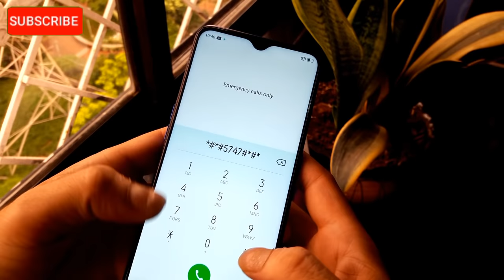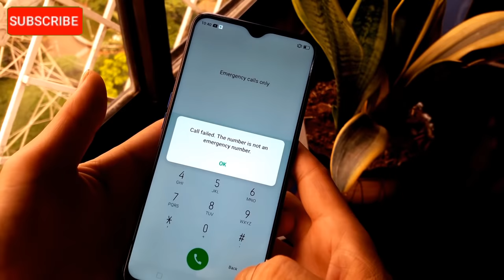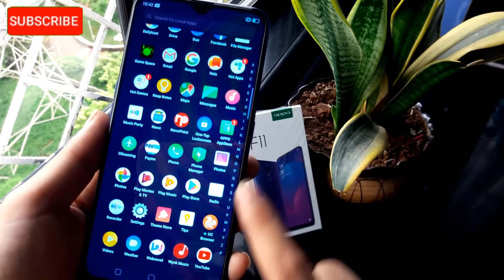Oppo Pin Lock Remove | Oppo Realme New Security Lock Remove | New Trick 2020